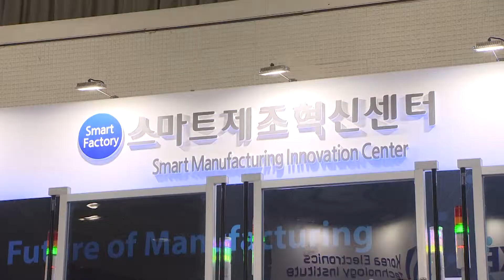스마트공장・자동화산업전 2018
백운규 장관은 3월 28일 코엑스에서 ‘제조업의 미래’라는 주제로 열린 스마트공장·자동화산업전2018에 참석해 "정부는 2022년까지 2만개의 스마트공장을 보급하고, 스마트공장의 수준을 고도화하겠다.“ 고 밝혔습니다.

산업부는 스마트공장 공급 산업을 적극 지원해 나가고자 합니다.

AI, IoT, 빅데이터 등 핵심 분야 R&D를 집중 지원하고 기술 실증을 위한 테스트 베드도 구축하여 공급 산업이 스마트공장 고도화는 물론 신산업 창출에도 기여할 수 있도록 하겠습니다.

스마트공장 고도화 기반을 조성하기 위해 관련 전문 인력을 양성하고 공급 기업이 개발한 시스템과 솔루션에 대한 수준 진단 모델도 구축하여 나갈 것입니다.

올해 8월부터 시작될 산업혁신운동 2단계를 통해서는 대기업들이 중소기업에 스마트공장 구축을 적극적으로 지원해 나갈 수 있도록 하겠습니다.

산업부의 정책들은 스마트공장의 고도화를 이끌게 될 것이며 중기부는 스마트공장의 보급, 확산 정책을 통해 2022년까지 스마트 공장 2만개 구축, 민간 중심의 보급 등 저변을 확대해 나갈 것입니다.